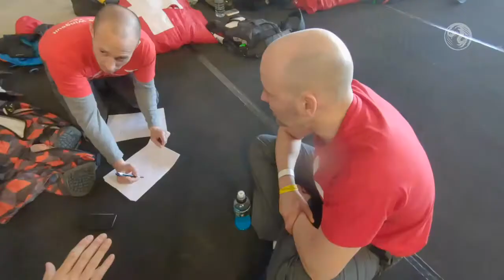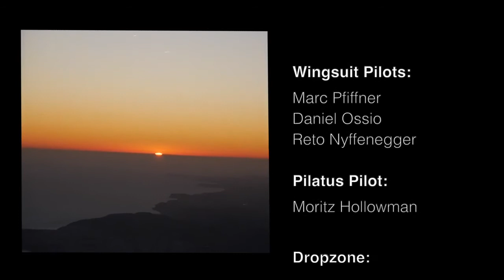SWISS WINGSUIT TEAM by JUAN MAYER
Special video production filmed in Portugal for the Swiss Wingsuit Team.
Its the official skydiving team representing Switzerland.
We filmed it with the following cameras, Panasonic GH5 - Sony x3000 - Sony aR7iii - Gopro Black7 - Sony a6300, all of them mounted on a special skydiving helmet that allow me and my crew to wear it together with the camera equipment
in freefall at an average of 200km/h
Juan Mayer